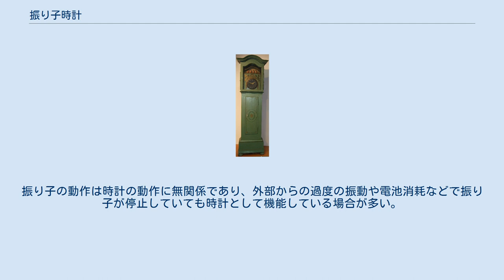振り子時計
クリスティアーン・ホイヘンス
振り子時計（ふりこどけい）とは、ガリレオ・ガリレイが発見した振り子の等時性（一定の周期で揺れる性質）を応用した時計である。
 ホイヘンスの最初の時計 1657年頃（完成度などにより1656年 - 1658年の範囲で諸説あり）にクリスティアーン・ホイヘンスによって発明された。
 改良を重ねながらも、発明から数世紀に渡って最も正確な時計として用いられてきたが、20世紀に入ってより正確なクォーツ時計（水晶時計）が発明されたことによって衰退した。
しかしながらその外見上の特徴等から人気があり、正確さで劣るとはいえ、きちんと調整されていればその誤差は日常生活においてさほど問題にならないくらいのものでしかないため現在でも使用されている。
なお、現在ほぼ生産されておらず、クォーツ時計に「飾り」の振り子を付け、古い調度品のスタイルを模した外見とした、ファッションのみの製品も現在は多く見られる。
 18世紀イギリスの時計職人ジョン・ハリソンは、100日で一秒以内の誤差の振り子時計の製作が可能であると主張したが、当時は認められなかった。
彼が残した設計に基づき1975年 - 2009年にかけてイギリスのマーティン・バージェスにより制作された「Clock B」は、2015年にグリニッジ天文台で行われた100日間の試験の結果、誤差8分の5秒(0.625秒)という成績を収め、「自由大気中で揺れる振り子を持つ世界で最も正確な機械式時計」としてギネスブックに記載された。
（「自由大気中で」という但し書きが付いているのは、真空のチャンバー等を利用した精密な振り子時計は以前からあったためである。英語版記事 en:Shortt-Synchronome clock などを参照）。
 ぜんまいばねや錘の下降（後に電動も）などを動力源とし、振り子の等時性によって調速される脱進機によって制御され、時を刻む。
振り子時計の脱進機は振り子の等時性に影響を与えないように工夫されており、動力源から伝えられる運動エネルギーをごくわずかずつ、かつ振り子の往復運動が減衰しないよう振り子に伝えつつ、振り子の運動を歯車の1歯毎の回転に変換する。
 ホールクロック 置時計やホールクロック、時計台の大時計など、電気式以前の動力方式を用いていて、なおかつテンプなどの他の調速機が使いにくい時計に幅広く採用されている。
その重量のため、掛時計としては脆い壁を避け柱に掛けたことから、（個人宅等向けで、最も普及したタイプの振り子時計を指す代名詞的ともいえる）「柱時計」という語があった。
 童謡『大きな古時計』のモデルの時計もこの形式であるし、童話『オオカミと七匹の子ヤギ』でも一匹が時計の振り子室に隠れるなど、今なお時計の伝統的な形として認識されている。
 飾りとして動く振り子が付いたクォーツ時計が存在する。
振り子駆動の消費電力がクオーツ時計の消費電力よりはるかに大きく、振り子駆動と時計駆動の電池を共用すると時計としての電池寿命が振り子駆動に引きずられ短くなってしまうため、振り子駆動と時計駆動には容量が異なる別の乾電池が用いられる。
振り子の動作は時計の動作に無関係であり、外部からの過度の振動や電池消耗などで振り子が停止していても時計として機能している場合が多い。
逆に時計部の電池が切れていても振り子が動いている場合もあるため、振り子を正常動作の確認用の機能とすることはできない。